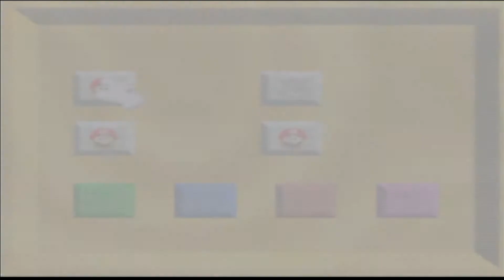Super Mario 64 Vlogs? 1996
Mario was vlogging back in '96